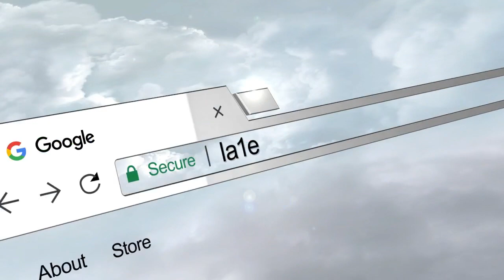Pierre "Kiko" Rey : la voile, une autre de ses passions